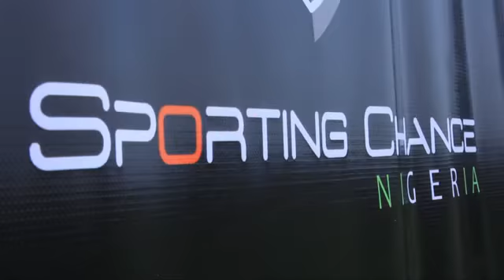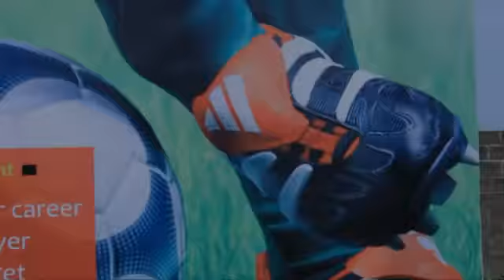SPORTING Montage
HibeePictures SPORTING CHANCE FOOTBALL...Shot by HIBEEPICTURES